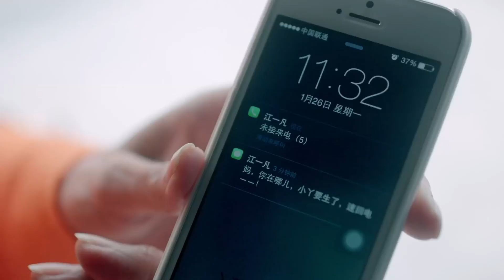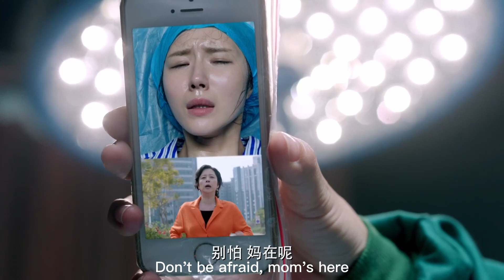妻子突然難產，丈夫趕不過來，打電話陪妻子生產最終喜得貴子！【ep33-2】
【JHYJXDD】EP 40
【劇情簡介】大齡女青年江一凡嫁給了技術男王宇明，父親江閔寬和姐姐江一琳終於放下心來。王宇明事業受阻，決定自己創業，誰知困難重重，兩人生活步入困境。江一凡在體檢中發現乳腺有問題，卻因不能確定王宇明是否會不離不棄而不敢告訴王宇明，決定一個人承擔壓力與痛苦。同時，王宇明前女友曉菡受傷住院，身邊無人照顧，王宇明主動承擔看護工作，這舉動讓江一凡與王宇明的情感雪上加霜。江一凡想提出離婚，卻發現離婚後只會困境更大，決定回到婚姻中自我拯救。隨著江一凡與王宇明兩人間的誤會的慢慢解除，王宇明的重情重義讓江一凡重新觸碰到婚姻的溫暖。“沒有完美的開始，只有完美的堅持”，江一凡信守這一婚姻理念，成功將自己和王宇明這兩只婚姻菜鳥的“半熟婚姻”走向了溫暖明亮的未來。